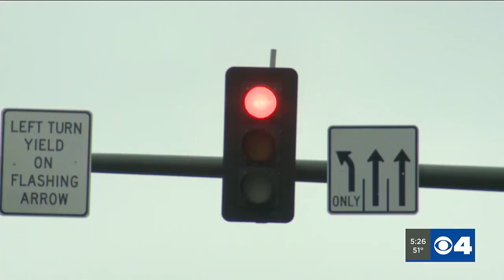Dancing santas bring cheer during Toys for Tots in Clayton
Dancing Santas brought holiday cheer during Toys for Tots in Clayton!